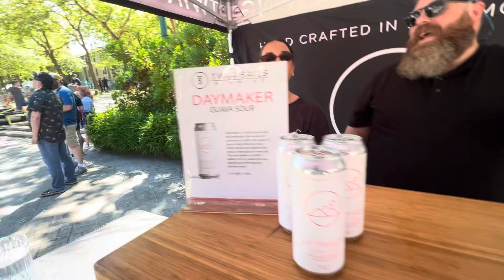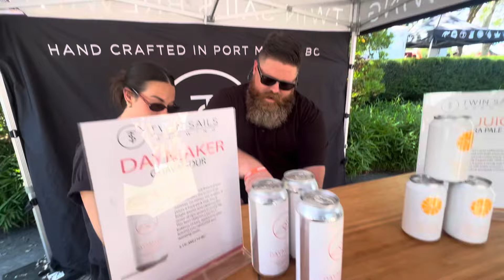Vancouver craft beer festival and Music | Summer vibe in Canada 🇨🇦